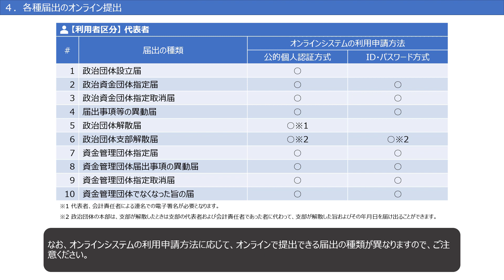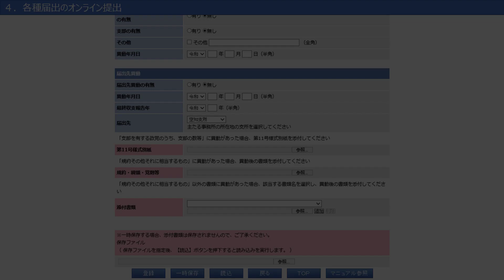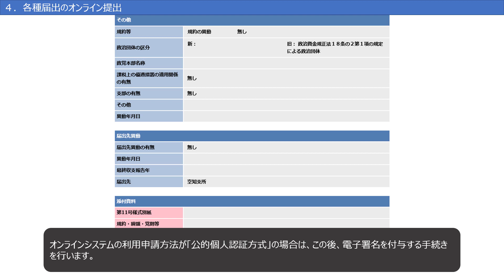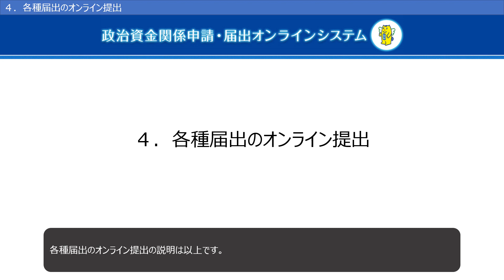４．各種届出のオンライン提出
「政治資金関係申請・届出オンラインシステム」はこちら

３．収支報告書のオンライン提出